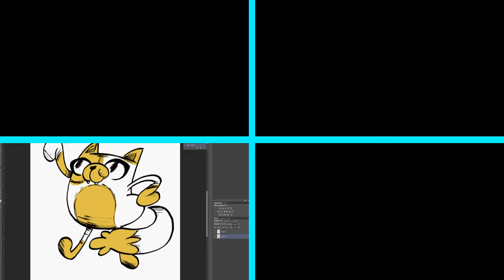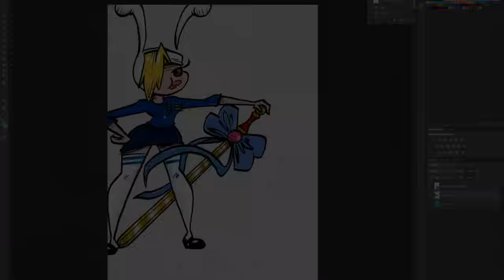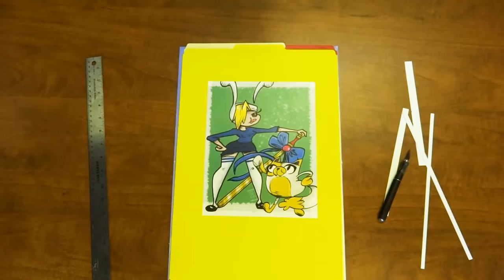ADVENTURE TIME LAPSE PHOTOSHOP CS6 DRAWING FEAT. BRUISER QUEEN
This is a quick doodle I did for a commission of Fionna and Cake from Adventure Time.

This video was shot and edited by Joey Vosevich.